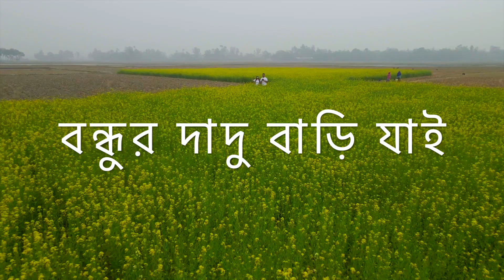বন্ধুর দাদুবাড়ি রংপুর ভ্রমণ | Vlog 590